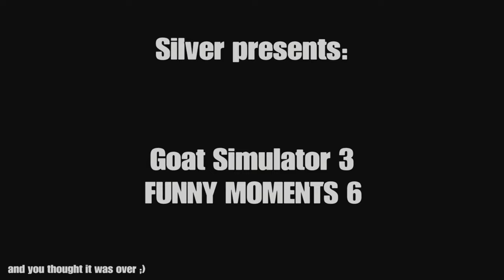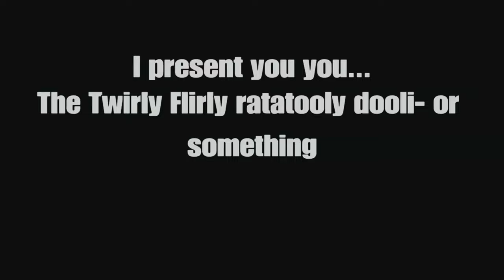Goat Simulator 3 Funny moments 6!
And you thought it ended. 😏

Links:
TickTok: